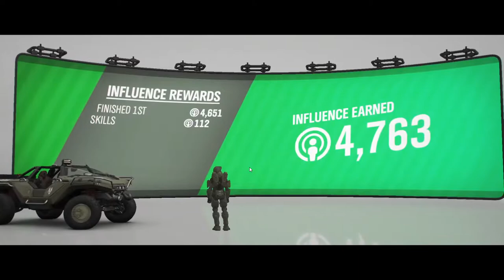FORZA HORIZON 4 TAMIL GAMEPLAY, MYSTIVSTUDIOS